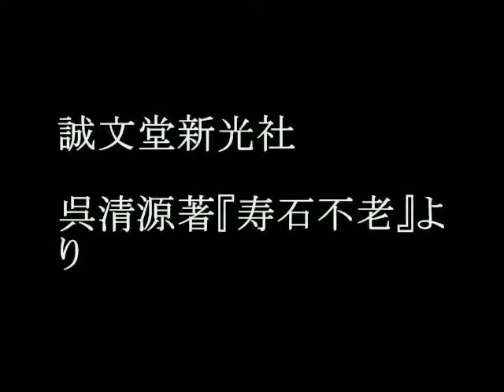呉清源詰碁⑥ 盤端に好手あり tumego MR囲碁897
呉は健康上の理由で大手合は1年間休場するが、その他に1928年から29年にかけての「棋道」や時事新報主催の対局があり、戦績は13勝7敗2ジゴ。その中には秀哉との三子局もあった（呉11目勝）。1929年から30年にかけての読売新聞の特選碁では10人抜きする。1930年から大手合に出場、3年間に29勝3敗という成績を挙げ、18歳で五段に昇段する。1931年には中国から妹達を呼び寄せて暮らすようになり、またこの頃は木谷實とともに西園寺公毅の支援も受けた。1932年の時事碁戦では、18人抜きを果たす。
1933年に五段に昇段し、時事新報主催で同じ五段で新進棋士として注目を浴びていた木谷實との十番碁を行うが、木谷の六段昇段で中止となる。この頃呉は、当時小目中心の布石が主流の中で、星や三々を試みるようになる。十番碁5局目打ち掛け後の夏、木谷は長野県の地獄谷温泉に呉を誘い、そこで木谷の考える中央重視の布石を研究し、呉も関心を持つ。1933年秋の大手合ではこれを実戦で打ち、呉1等、木谷2等となり、二人の打ち出した布石法は「新布石」と呼ばれ話題になる。翌1934年には、平凡社から安永一をライターにして、木谷、呉の共著で「囲碁革命・新布石法」を出版し、10万部を売るベストセラーとなった。